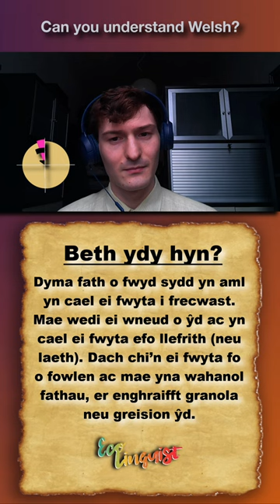Can you understand Welsh? | #1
The Celtic language family is a branch of the larger Indo-European language family, and it includes languages spoken primarily in the British Isles and Brittany in France. The Celtic languages are traditionally classified into two main groups: Goidelic (or Gaelic) and Brythonic (or Brittonic).

Goidelic languages include:
Irish Gaelic (spoken in Ireland)
Scottish Gaelic (spoken in Scotland)
Manx (spoken on the Isle of Man)

Brythonic languages include:
Welsh (spoken in Wales)
Breton (spoken in Brittany, France)
Cornish (spoken in Cornwall, England)

Mutual intelligibility within the Celtic language family varies depending on the specific languages in question. Generally, languages within the same group (Goidelic or Brythonic) have a higher degree of mutual intelligibility than those from different groups.

We created those mini language challenges so you can experience those languages yourself and tell us how well can you understand each language based on your linguistic background.

🤗 Big thanks to Ellis from Wales! 🏴󠁧󠁢󠁷󠁬󠁳󠁿

My name is Norbert Wierzbicki and I am the creator of   @Ecolinguist     channel.